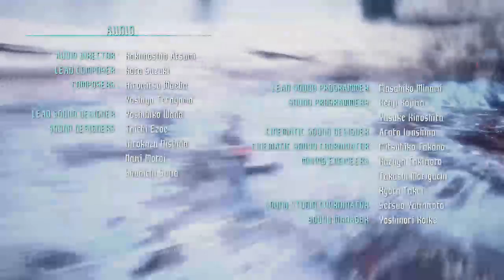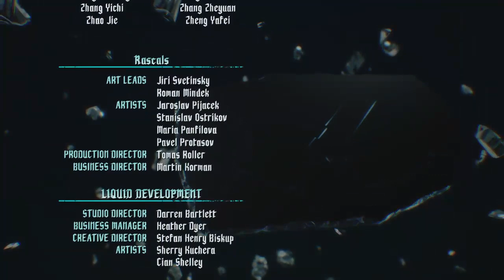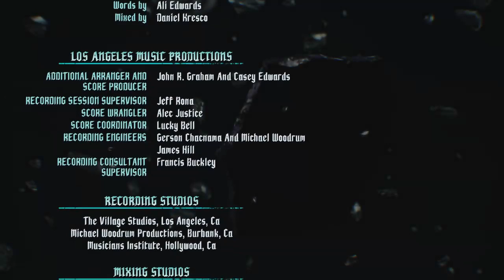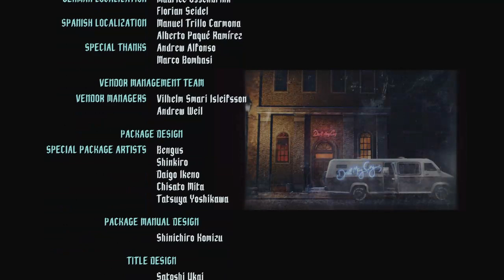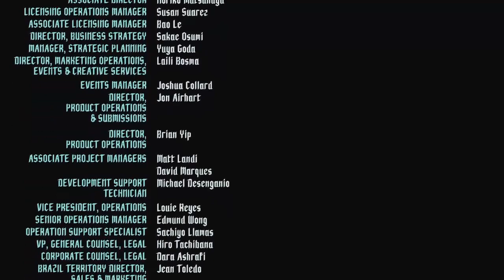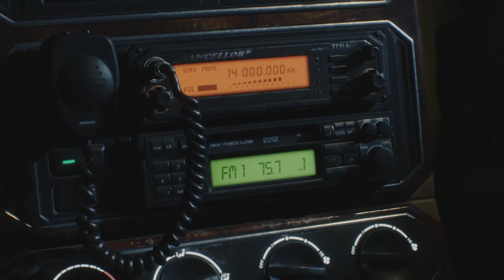Devil May Cry V FINAL Mission 19 THE END White Nero!